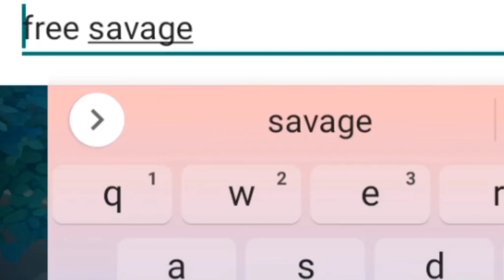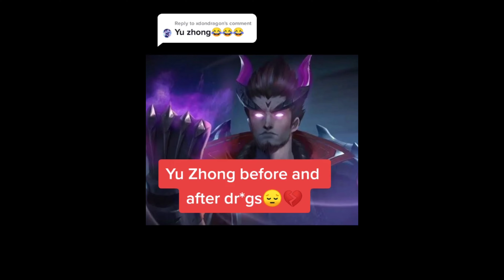My meme edits compilation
here's my meme edits compilation from my tiktok❤️‍🔥

Thanks you for your support!! you guys are awesome!!!

mlbb
memes
exe
lingexe
funny
trend
mobilelegends
mememl
monster
funnymemes
mlbbedits